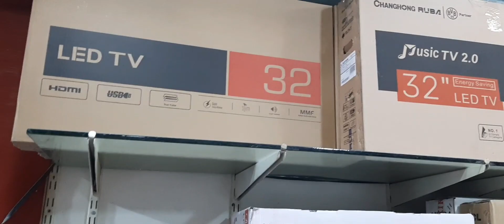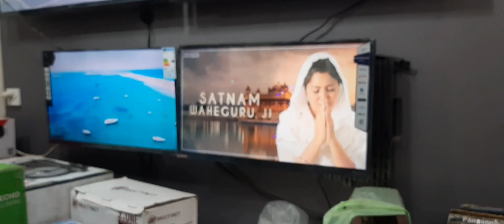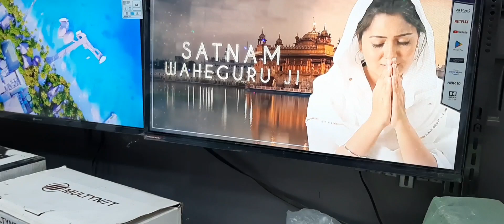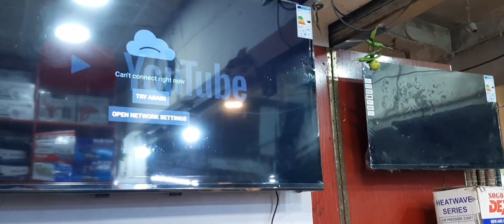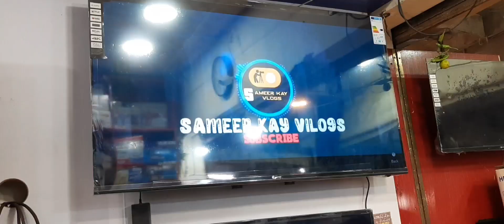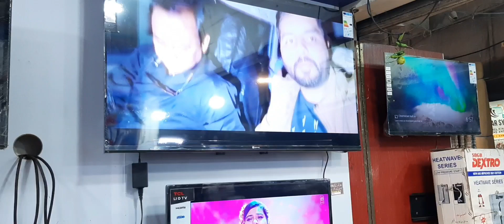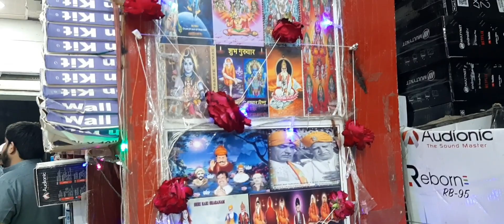Sukkur Ki Electronics Market Main Vikesh Kumar Bhai Ki Shop Par Visit | Gada Electronics in Sukkur